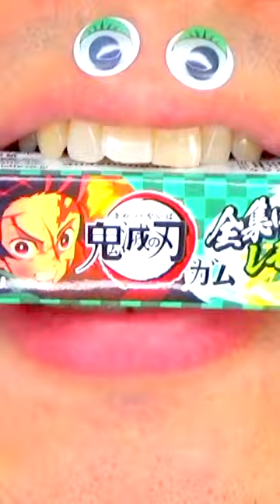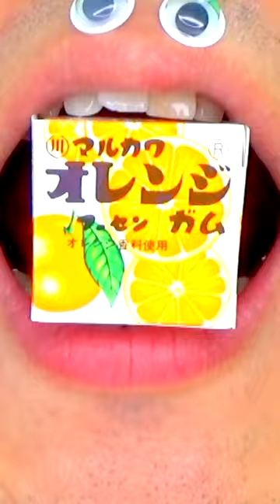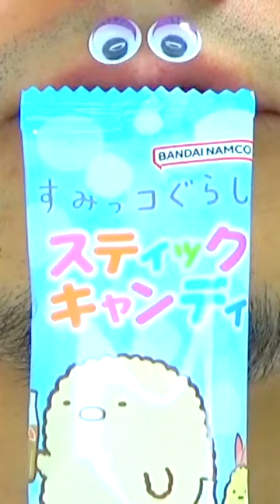ASMR | 10 Minutes For Sleep Relax Satisfying